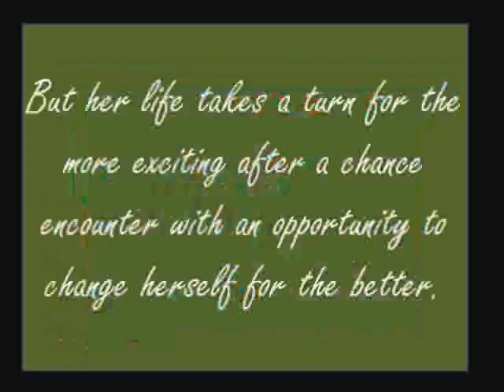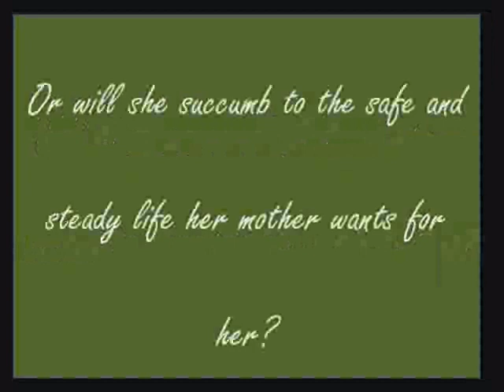The Truth About Forever Book Trailer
Book Trailer for The Truth About Forever by Sarah Dessen

Created by Lissy and Livvy (2013) for the J.P. Case Library Media Center

Book Trailer project created by Mr. Corson (Comps.), Ms. Handren (LMS), and Ms. Schmidt (LAL)